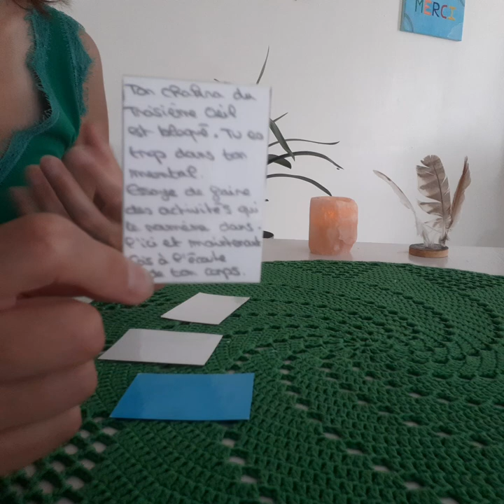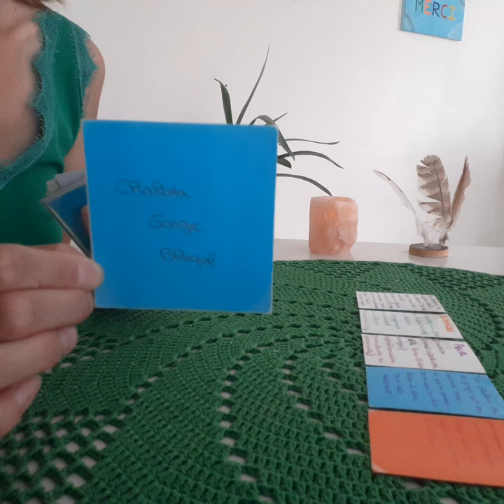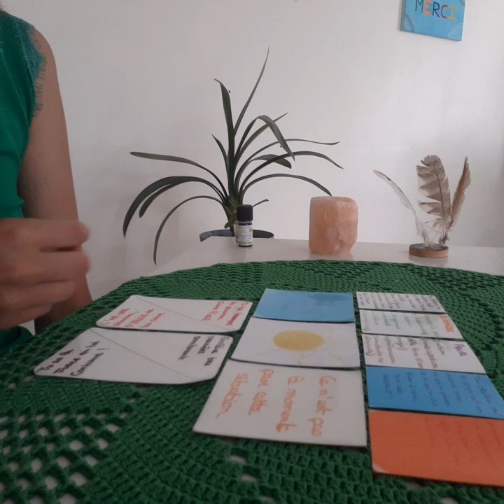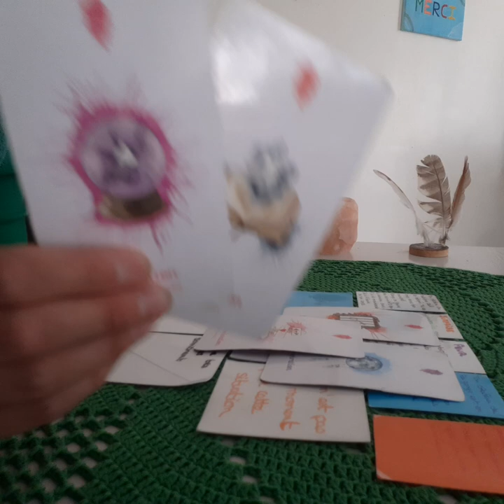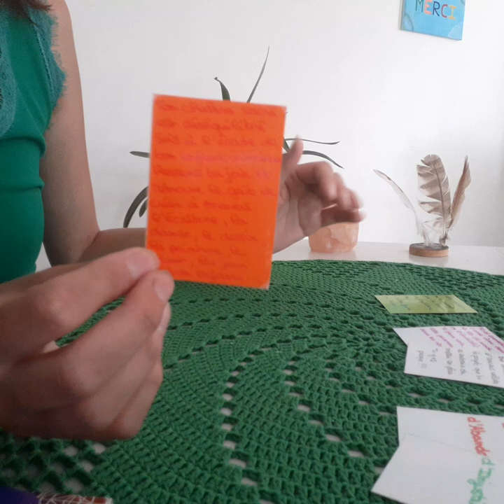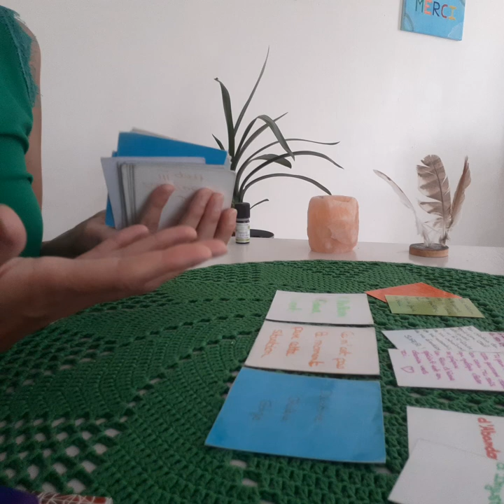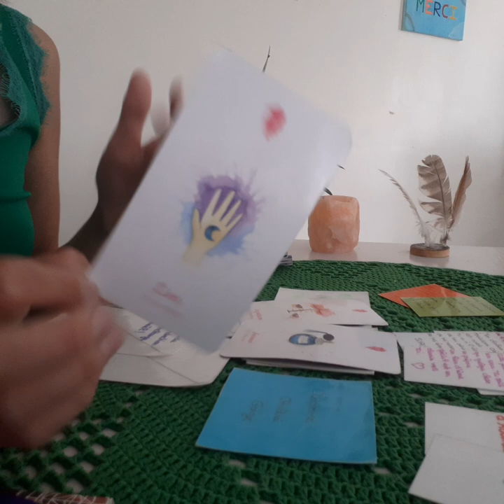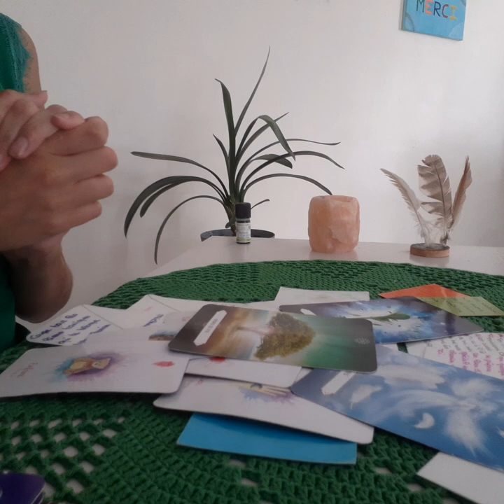Guidance développement personnel "chakra coeur" 💚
💚Bienvenue sur
                 "Les Énergies de Charlène"💚

🌈🌠💫Je vous laisse entrer dans mon Univers qui je l'espère vous plaira 🌟🌞🤍

     Guidance de développement personnel

  💚 Messages et conseils de vos guides et de votre âme 💚

Intro 00:00
Présentation des choix : 01:42

Choix 1 Sauge 🌸 02:09
Choix 2 Romarin 🌿 32:47

Ne prenez que les messages qui résonne en vous les ami(e)s.

Je canalise des énergies au moment T lors de mes vidéos, je ne détiens aucune vérité, je suis un simple canal pour vous transmettre des messages.

🌈🙏❤ Envie d'un soin énergétique❤🙏🌈
💌💫🦋 Guidance privée 🦋💫💌

                  💌 Contact Mail 💌

🌞🌱🌳❤🌈😇🙏Si vous souhaitez soutenir ma chaîne, voici le lien.
Merci d'avance pour votre don qui représente une gratitude envers mon travail

🌠💟 Archange Mickaël, merci de me protéger, de protéger ma chaîne "Les Énergies de Charlène" et de protéger toutes les personnes qui regarderont mes vidéos.
Que toutes énergies, émotions, actes, mots et/ou pensées malveillants et/ou négatifs envers moi et/ou ma chaîne et/ou mes abonné(e)s soient transmutés en Amour et en Lumière 💚🌞

💫💫💫💫💫GRATITUDE💫💫💫💫💫

Tendrement,

Charlène 💚 🌿🌳🪶🎁🦚🌈🌠